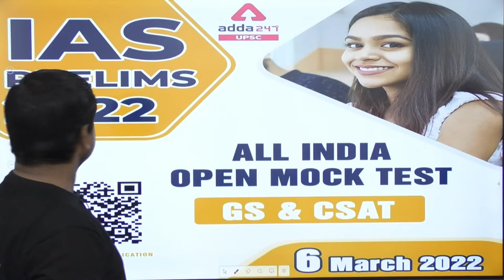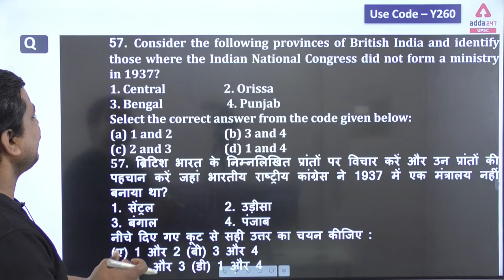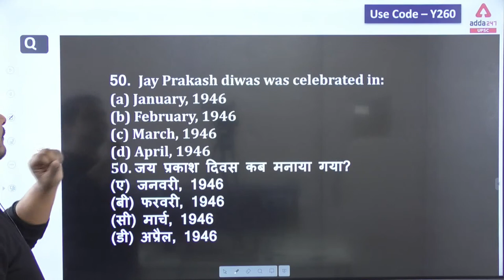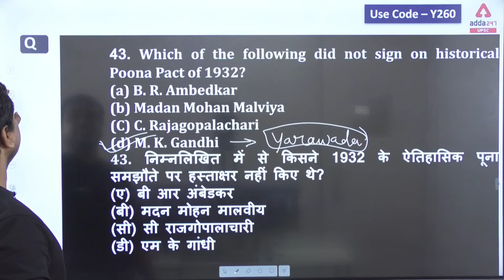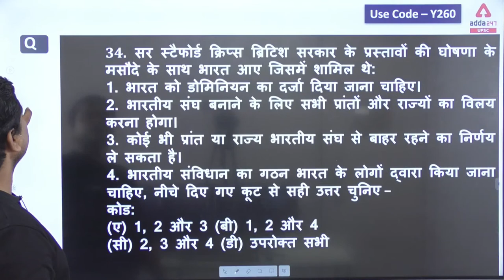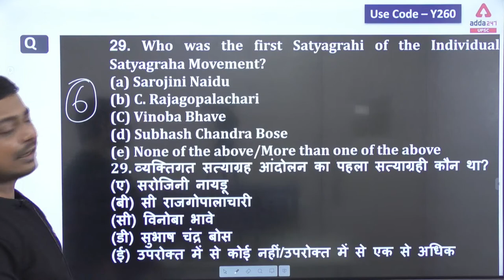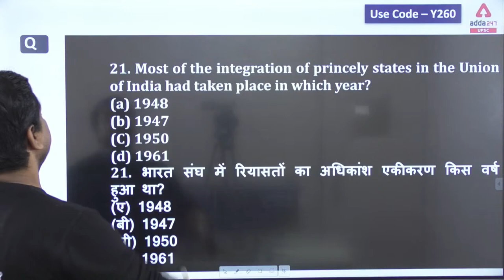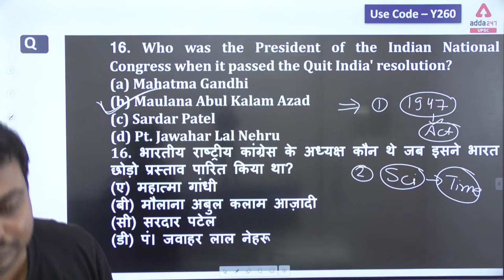UPSC CSE 2022 | UPSC History | PYQ MCQ #1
UPSC CSE 2022 | UPSC History Lecture In Hindi | PYQ MCQ #1 | UPSC History Classes In Hindi | UPSC History Lectures | UPSC History Classes

🔴UPSC Adda247 Live Classes Schedule:-
7AM: Daily Current Affairs
8AM:  Daily Hindu Editorial Analysis
9AM: History: UPSC CSE 2022
10AM: Geography: UPSC CSE 2022
11AM: Science & Tech: UPSC CSE 2022
12PM: Polity: UPSC CSE 2022
1PM: Environment & Ecology: UPSC CSE 2022
2PM: Bihar State GK
3PM: UP State GK
5PM: Mains Answer Writing
6PM: Science: State PCS 2022-23
7PM: Polity: State PCS 2022-23
8PM: Geography: State PCS 2022-23
9PM: Economics: State PCS 2022-23
10PM: Polity: State PCS 2022-23

1. Learn from the best faculties
2. In-depth analysis
3. Exam planning strategy
4. Best question solution
5. Time management